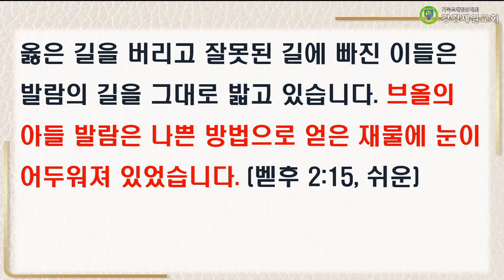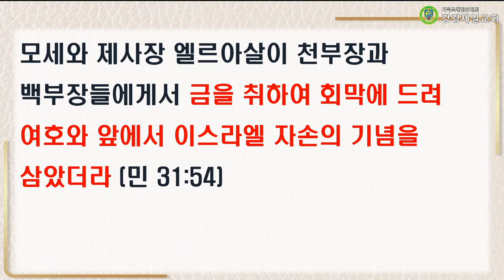20220913 설교 "속죄의 기념을 삼았더라!" 박재진 목사ㅣ강경제일교회 새벽기도회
20220913 설교 "속죄의 기념을 삼았더라!" 박재진 목사ㅣ강경제일교회 새벽기도회

성경 : 민수기 31:1~54
말씀 : "속죄의 기념을 삼았더라!" 박재진목사

▶입금방법
예) 십일조 : 홍길동십2101
감사헌금 : 홍길동감2101
건축헌금 : 홍길동건2101
일천번제 : 홍길동일2101